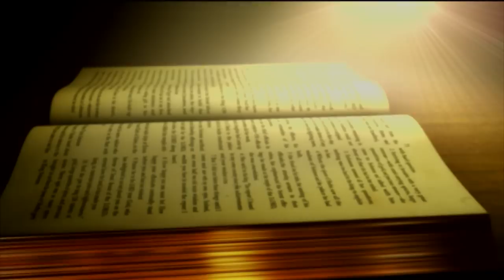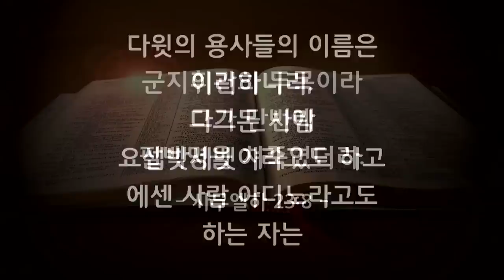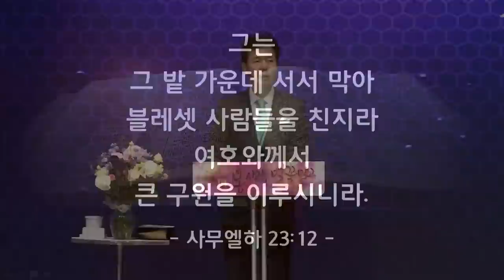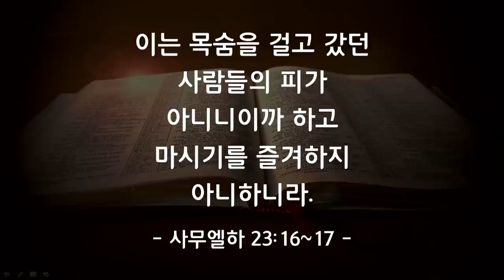20150419,안산, 꿈의교회, 놀라운 역사 뒤에는..., 사무엘하 23:16-17, 김학중 목사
20150419,안산, 꿈의교회, 놀라운 역사 뒤에는..., 사무엘하 23:16-17,  김학중 목사